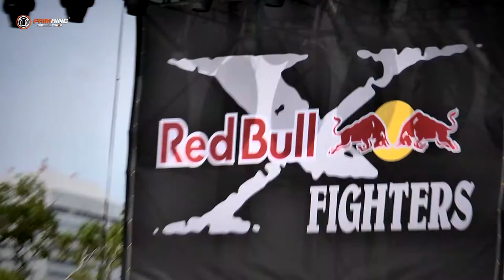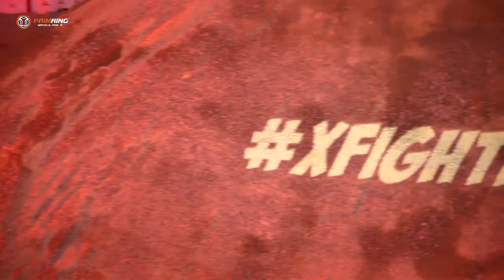X Fighters, Osaka, Japan. Red bull X Fighters 2013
Motofreestyle. Red Bull X Fighters.